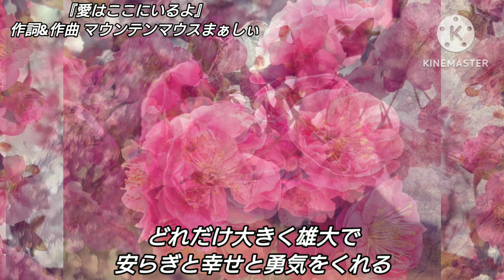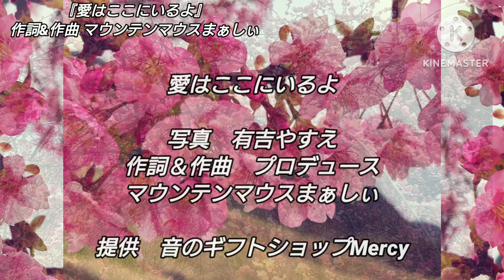愛はここにいるよ♪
作詞&作曲 マウンテンマウスまぁしぃ

その元気な挨拶が僕の心に
どれだけ大きく雄大で
安らぎと幸せと勇気をくれる
出発のエネルギーとなるのか
知っていますか？

その言葉を聞けたから
僕の今日と言う一日は
今まで生きてきた
サイコーのどの瞬間よりも
ほんの1mm だけ素晴らしい
一日となりました

…と言うことは君のおかげで
僕の今日と言う一日が
人生で一番幸せな一日を
約束されたと言うことだと
今気付くことが出来ました

あんなにも幸せな日があって
こんなにも言葉に出来ないほど
感動した日があったけれども

もしかすると今日と言う一日は
その日よりも素晴らしい一日に
なったのかもしれない

「こんにちはー！」と
元気に挨拶をしてくれた
君の存在は
君が思っている以上に
僕が思っている以上に
素晴らしい存在なのだと
気付くことが出来ました

この世紀のサイコーの大発見を
僕は一番最初に出会った誰かに
思いっきり幸せ全開の笑顔で
五文字の言葉にこめて
大きな声で伝えてみようと思います！

この言葉を聞いてくれた目の前の人も
僕と同じように人生で一番サイコーな
一日となるんだろうな！

音の定期便6月号　虹の鳥と子どもたち　四枚目の羽

音の定期便5月号　真心

音の定期便4月号 背中合わせ

音の定期便3月号 愛はここにいるよ

写真　有吉やすえ
音のギフトショップMercy